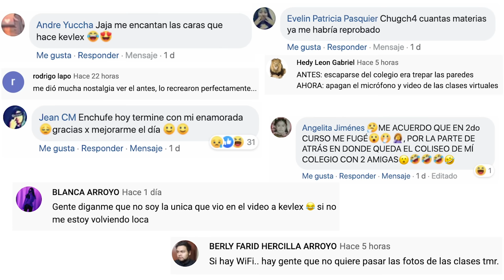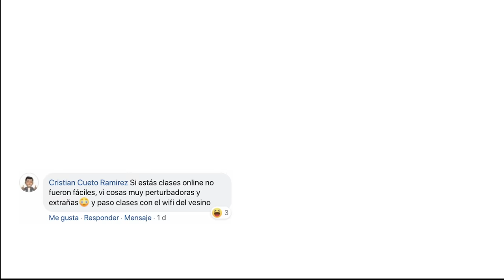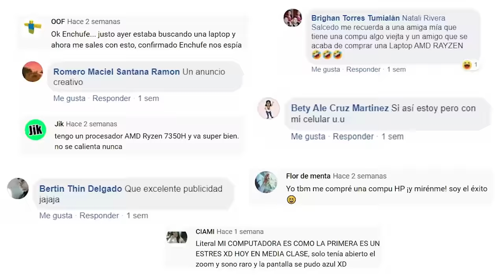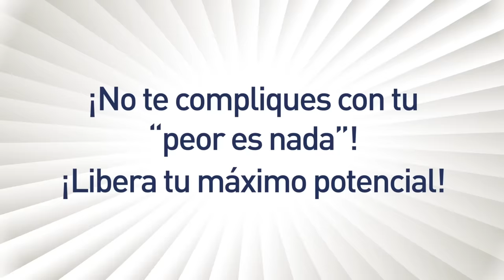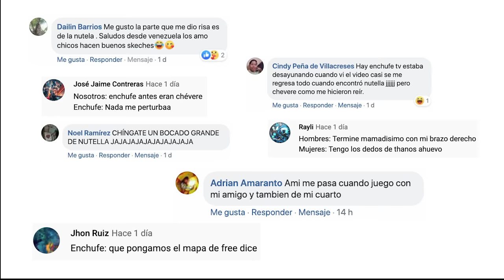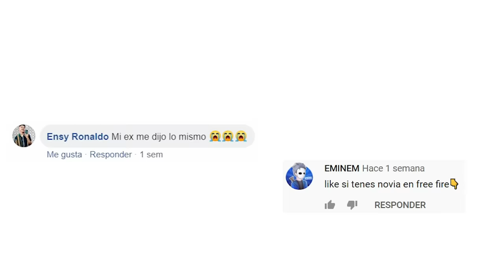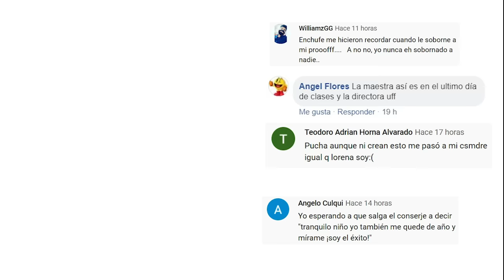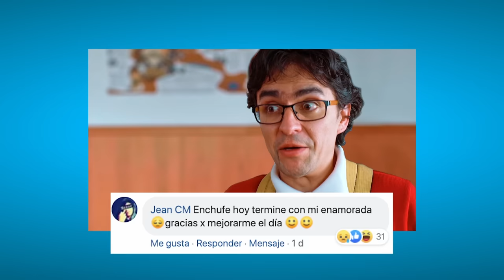REPLAY: Julio 2020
Julio trajo de nuevo los dos sketches amados 😎
¿Será que agosto estará listo para lo que les tenemos preparado? 💪